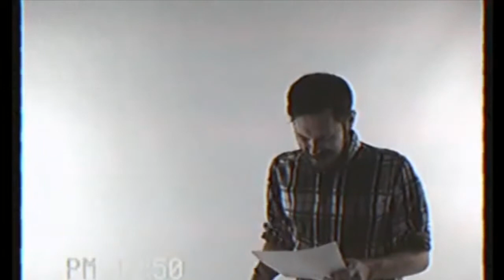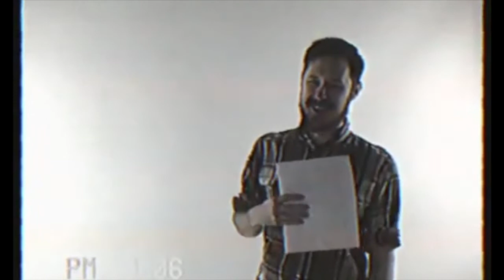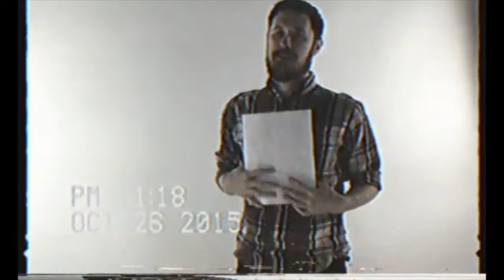ricky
This short was made for "A Night of Terrifying Stories V: Providence Comics Consortium's 5th Birthday Party" hosted by Walkeer Mettling at AS220 on 10/29/2015.